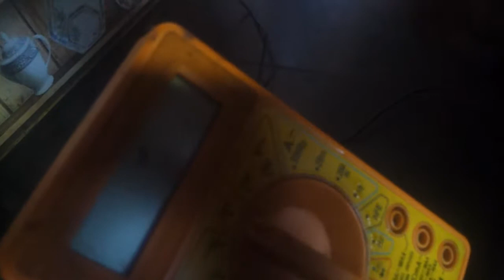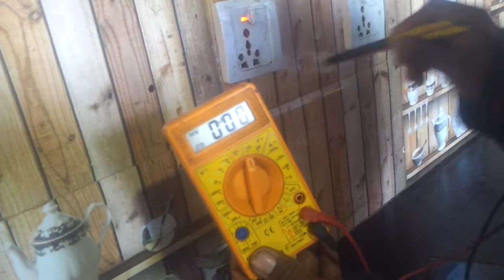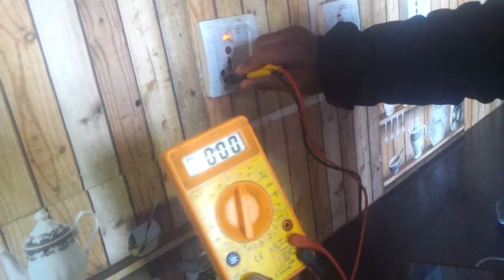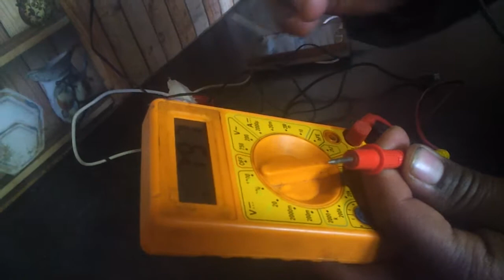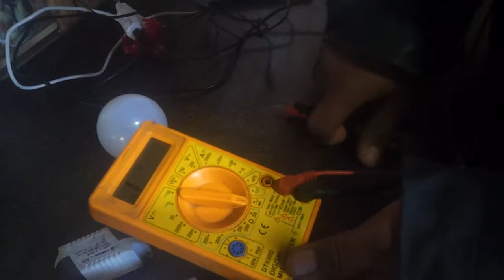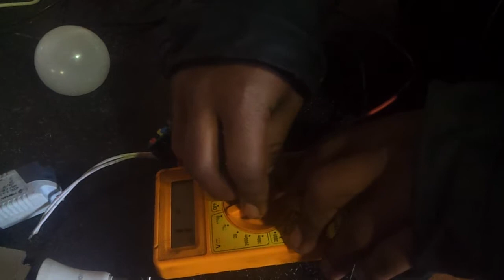nepali how to multimeter use डिजिटल मलटीमीटर जानुहोस चलाउन अब नेपालीमा भिडियो सहिद